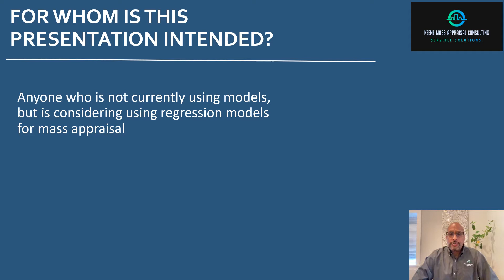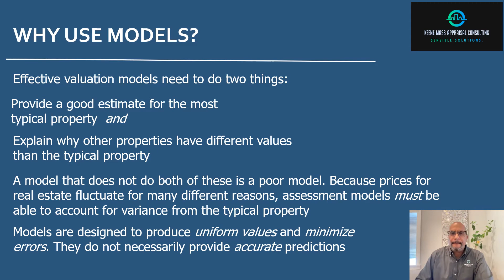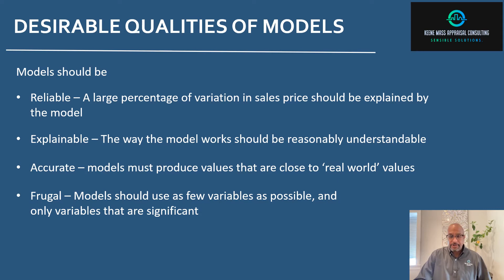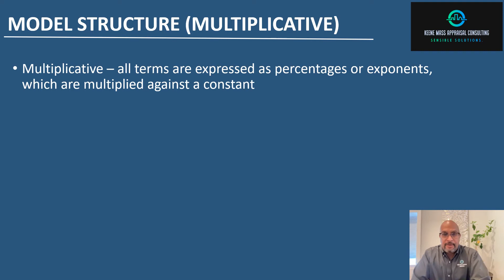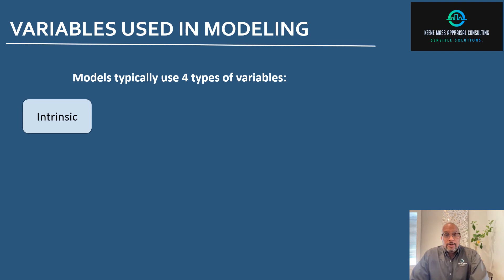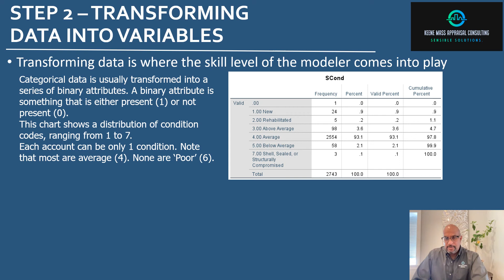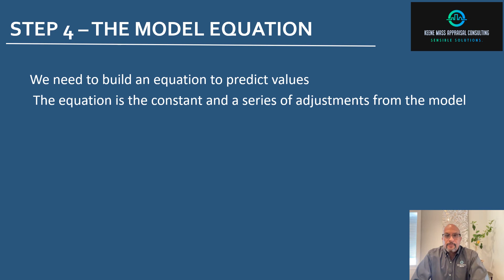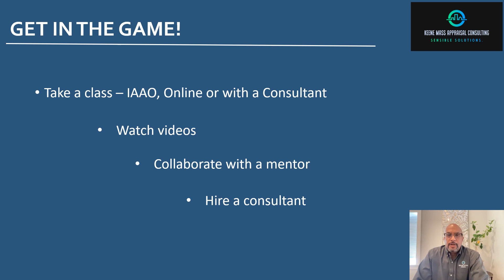Intro to Basic Modeling Fundamentals 101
A presentation that introduces the basic concepts of multiple regression modeling for property assessment. Good for anyone who is just getting into regression modeling or that has to explain how models work.